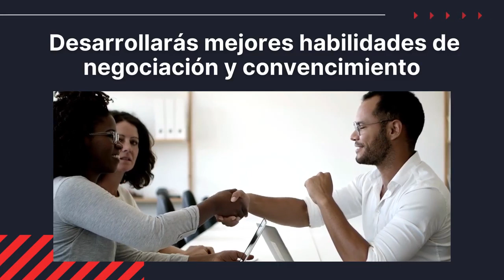Taller de liderazgo para mujeres abogadas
Las mujeres deben consolidar su rol de liderazgo en nuestra sociedad, sobre todo en el ámbito profesional. La toma de decisiones ejecutivas, la negociación efectiva y la gestión del tiempo son aspectos que dan ventaja competitiva a las mujeres y que además fortalecen la lucha por la igualdad de género y el respeto de los derechos humanos. Este Taller va dirigido a mujeres que buscan identificar sus fortalezas y aplicarlas estratégicamente en su vida profesional.